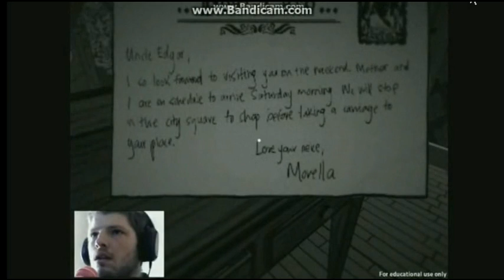horror complation #2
horror compilation of me crapping my pants